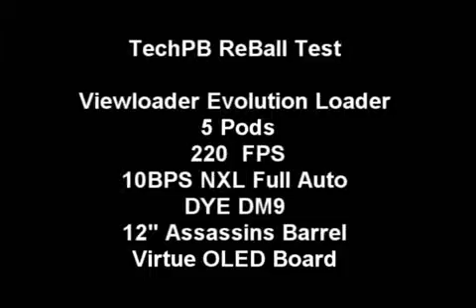Viewloader Evolution (Eggy) Reball Test602